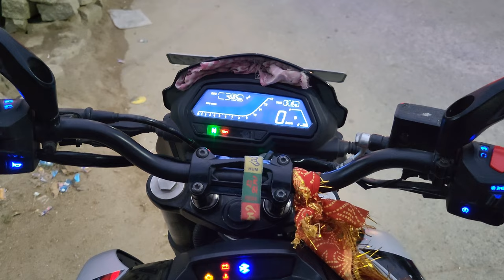Womens Asian Hockey Champions 2023 Semifinal Day VLOG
The Women's Hockey Asia Cup is a women's international field hockey tournament organized by the Asian Hockey Federation. The winning team becomes the champion of Asia and qualifies for the FIH Hockey World Cup. Japan are the defending champions winning the 2022 edition.